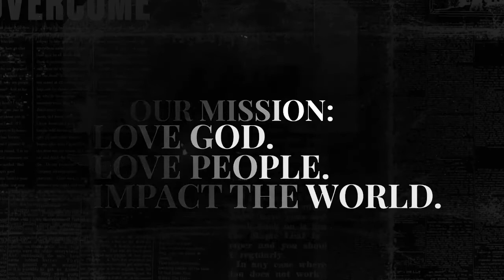10.2.22 // Famous or Faithful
Would you rather be famous, faithful, both, or neither? This week, learn why we don't have to be perfect to called by Jesus into a faith-filled life.

Thank you for joining us today! We are a church family located just outside of Bridge Park in historic Dublin, Ohio. Our mission continues to be "love God, love people, impact the world." For more information about Discover, go to discovercc.org.  Follow along with the message notes on YouVersion.